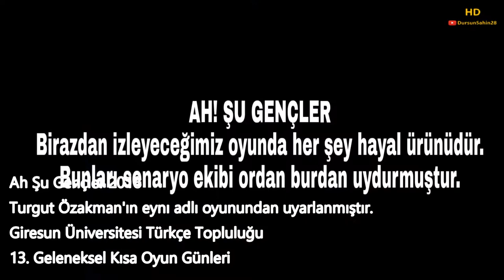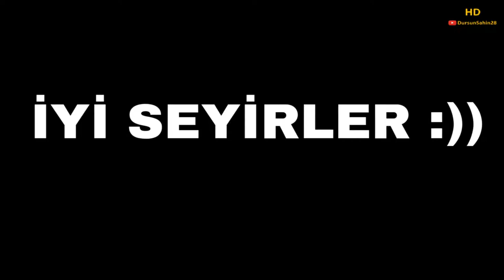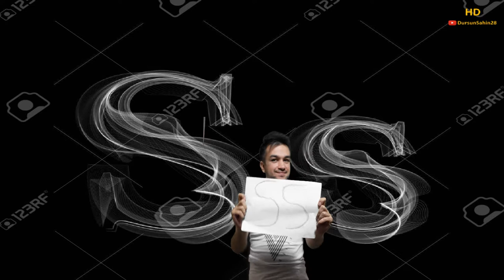Ah Şu Gençler - Turgut Özakman (Uyarlama) / (Proje © Dursun ŞAHİN)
Turgut Özakman'ın Ah Şu Gençler adlı oyunundan uyarlanmıştır.

Giresun Üniversitesi Türkçe Topluluğu 13.Geleneksel Kısa Oyun Günleri

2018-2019  Akademik Yılı Türkçe Öğretmenliği bölümü öğrencilerimizden özverili bir çalışma...

Emeği geçen tüm yüreklere sonsuz teşekkürler...